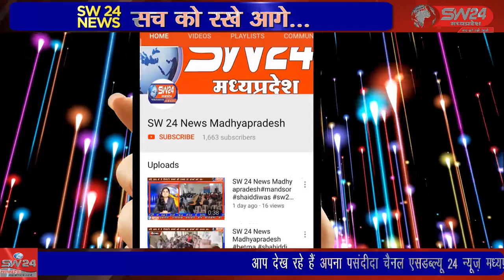SW 24 News Madhyapradesh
मालवा माटी के संत श्री वीररत्न विजय जी महाराज के दीक्षा दिवस के 58 वर्ष पूर्ण होने एवं 59 वर्ष में प्रवेश करने पर चापड़ा नगर में जैन श्रीसंघ चापडा व्दारा ने भव्य स्वागत समारोह आयोजित किया। बागली से रवि पाटीदार की रिर्पोट